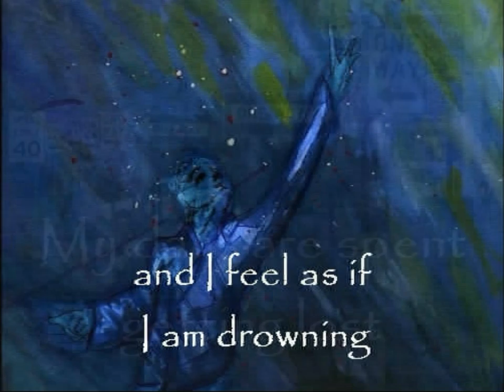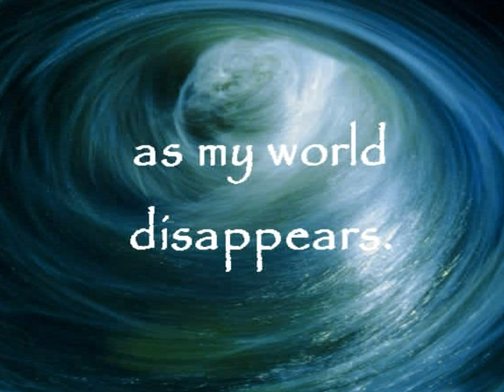Kate Swaffer - Dementia: My Story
My name is Kate Swaffer, and I live in South Australia, Australia. This is my true story about being diagnosed with a younger onset dementia, probably Semantic Dementia. It is a hideous disease that is terminal, debilitating and challenging to live with.